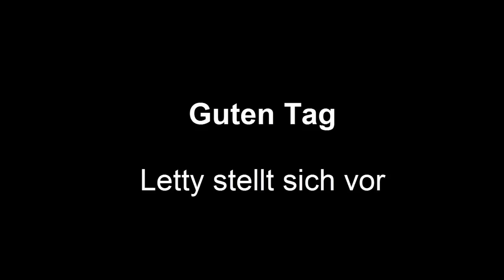Letty Pienaar stellt sich vor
Easy German - Deutsch leicht gemacht
Einladung zum Rollenspiel  'Hotel Check-in' am 29. Mai um 8 Uhr (CEST)

Hallo, ich bin Letty Pienaar und werde den Deutschkurs ‚Easy German‘ übernehmen.
Ich freue mich schon auf euch.
In der letzten Sitzung, letzten Sonntag (22. Mai 2016), hatte ich schon die Gelegenheit, zwei von euch kennen zu lernen. Für die nächste Sitzung (29. Mai 2016) wollen wir ein bisschen einüben, wie man in einem Hotel eincheckt und dafür habe ich ein 'Hotel Check-in Desk' (eine Rezeption) vorbereitet.
Ich habe die Hotelrezeption hier in dem Garten vor meinem Haus aufgestellt. Später, wenn ihr Lust habt, können wir uns auch mein kleines Haus hier anschauen.
Ich freue mich auf Sonntag.
Tschüß
Eure Letty